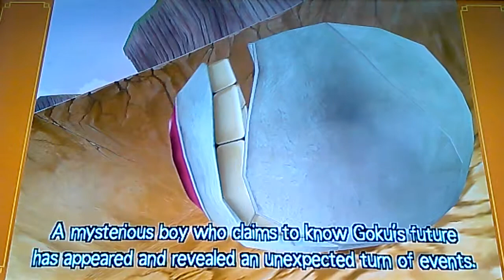Dragonball Z: Budokai HD Collection | Part 10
Dragonball Z
Budokai HD Collection
Story Mode
Part 10
"A New Threat"
Like for more dbz!